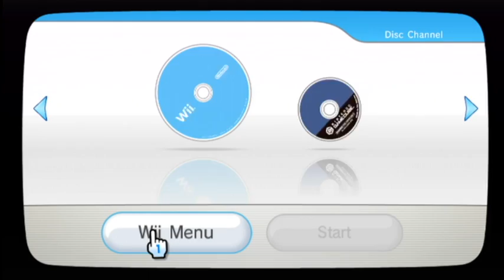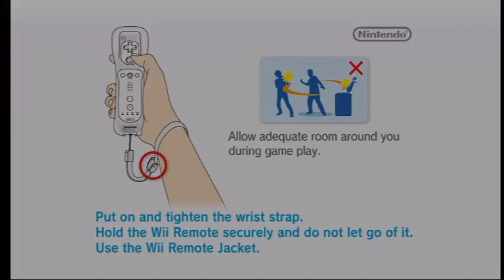HDPVR Wii Test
I will not explain anything in this video.